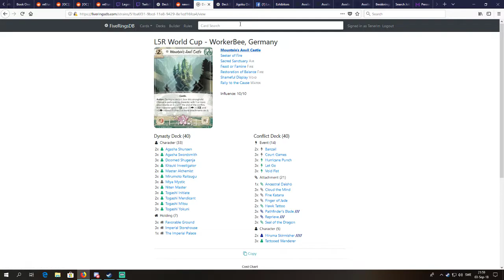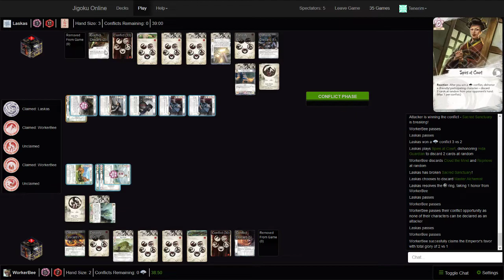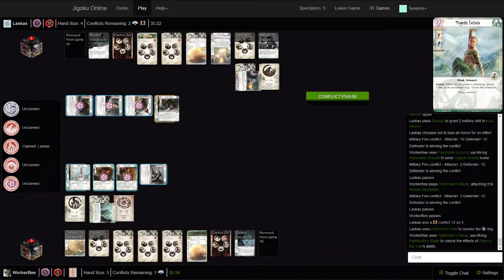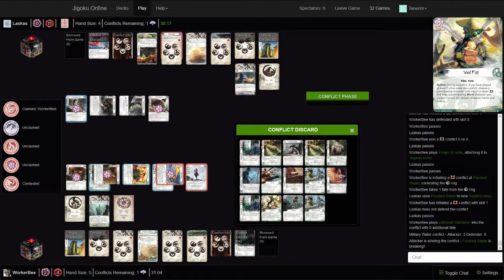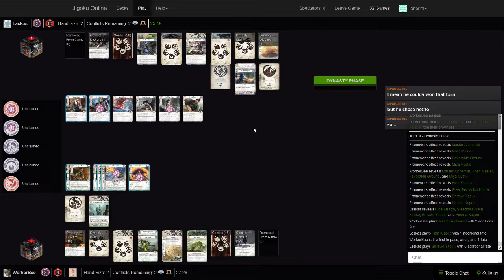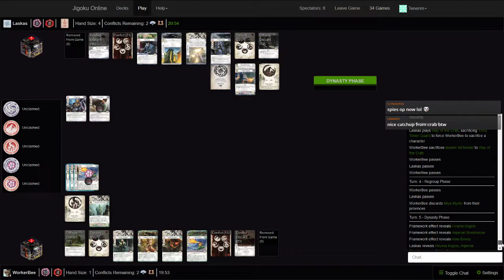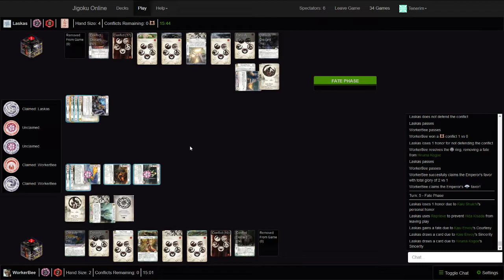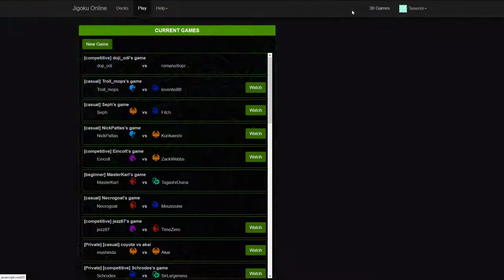L5R World Cup Group Stage - Germany (Dragon) vs Cyprus (Crab)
Legend of the Five Rings online world cup group stages match between Germany and Cyprus.
Featuring WorkerBee representing Germany with Dragon vs Laskas representing Cyprus with Crab.

Commented by Tenerim.